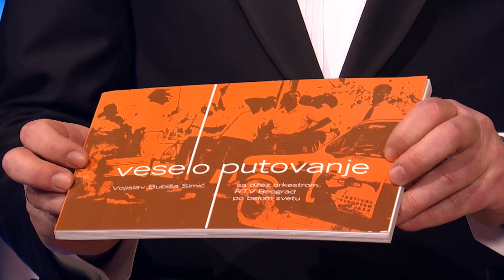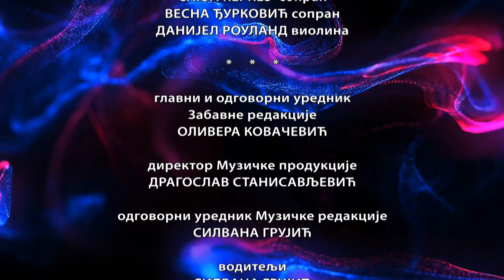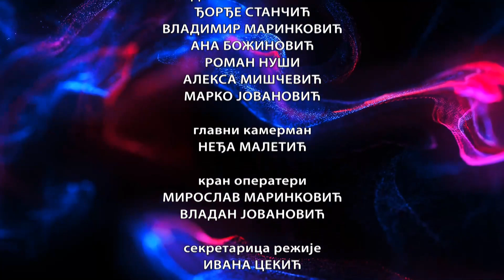Beogradski novogodišnji koncert Hora i Simfonijskog orkestra RTS 2023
Tradicionalni novogodišnji koncert Simfonijskog orkestra i Hora RTS-a na programu je u subotu 14. januara.

Naziv ovogodišnjeg koncerta je "Poziv na ples" a na programu su najatraktivnije kompozicije iz različitih krajeva sveta.

Solisti su soprani Sanja Kerkez i Vesna Đurković, violinista Danijel Rouland, igraju članovi baletskog ansambla Una Saga Serbika i Kulturno umetničkog društva Stanko Paunović iz Pančeva. Dirigent je Bojan Suđić.

Urednik: Silvana Grujić
Voditelji: Silvana Grujić i Aleksandar Peković
Reditelj: Petar Stanojlović